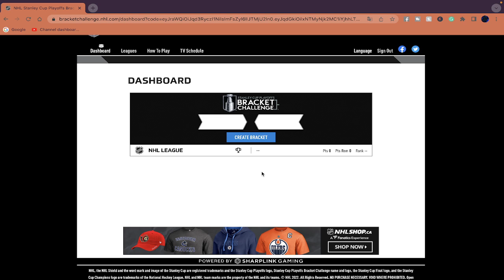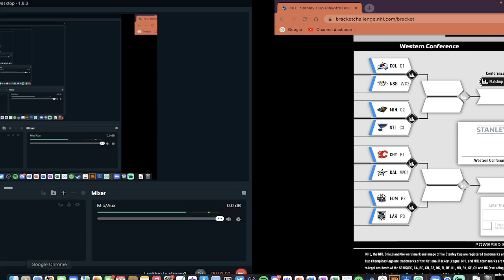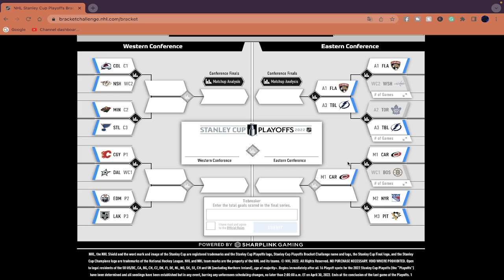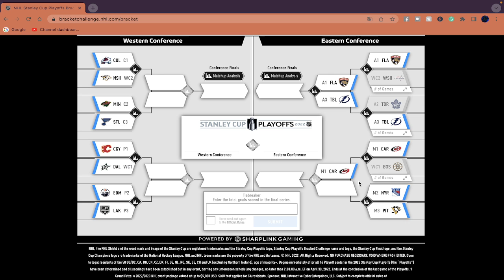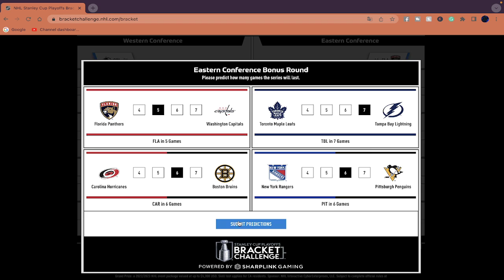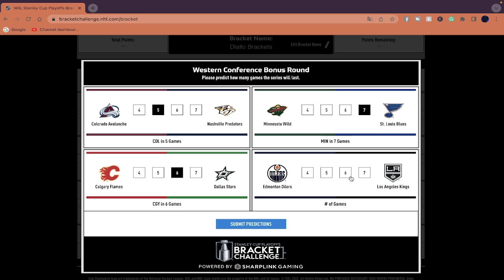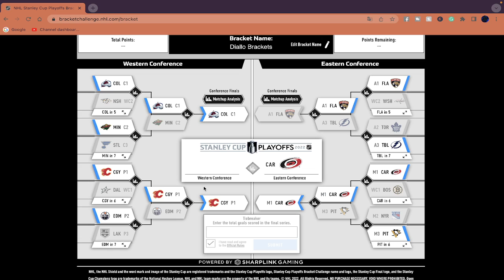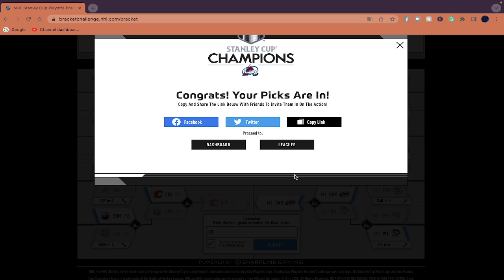MY NHL BRACKET CHALLENGE PICKS